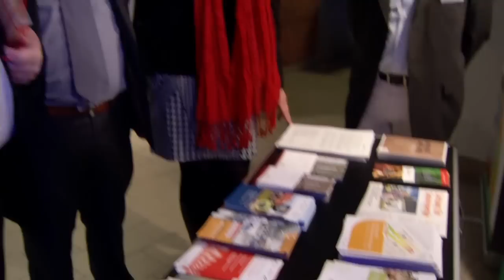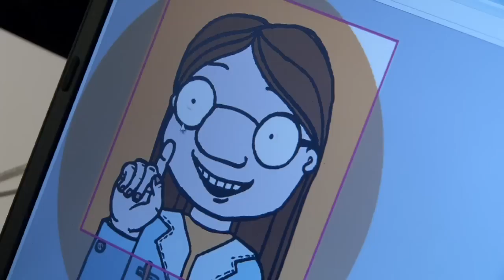HwK-TV, 07.11.2012 - Nacht der Technik 2012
Mit 9.000 Gästen ein neuer Besucherrekord, strahlende und begeisterte
Gesichter von Jung und Alt, über 100 Programmpunkte, rappelvolle
Veranstaltungen, Teilchenforschung und Schmiedearbeiten unter einem Dach
 - das war die 7. Nacht der Technik der Handwerkskammer (HwK) Koblenz am
 3. November 2012.

 HwK-TV gibt einen Eindruck von dem, was 12 Stunden lang die Besucher in
 den HwK-Zentren begeisterte, unter ihnen Uwe Hüser, Staatssekretär im
 rheinland-pfälzischen Wirtschaftsministerium, der sich ebenfalls von der
 guten Laune und den kurzweilig-spannenden Veranstaltungs-Inhalten
 anstecken ließ.

 Der Politiker tauchte zusammen mit Tausenden Besuchern ein in eine
 Mischung aus guter Unterhaltung, verständlich erklärten technischen
 Abläufen und wissenschaftlicher Erläuterung zu den ganz alltäglichen
 Prozessen rund ums Handwerk und darüber hinaus.

 Über 60 Vorträge -- vom Atomforscher bis zum Benediktinermönch -- und
 fast 50 Ausstellungsbereiche -- von traditionellen Steinmetzarbeiten bis
 zum 600-PS-Supersportwagen der Marke Ferrari -- übten eine hohe
 Anziehungskraft auf die Besucher aus. Ein Publikumsmagnet war der
 Auftritt von Deutschlands bekanntesten Schrottplatzbetreibern und
 Kfz-Teile-Logistikern, den Ludolf-Brüdern, die sich den Fragen der Gäste
 stellten, reichlich Autogrammwünsche erfüllten und auch zum Mikrofon
 griffen und einen neuen Song präsentierten ... was keinen Zweifel
 aufkommen ließ: Mit Autos können sie besser als mit Noten! Eine
 Riesenshow war es trotzdem!